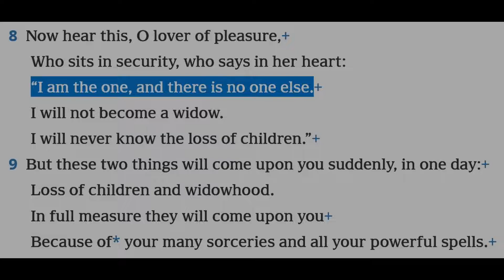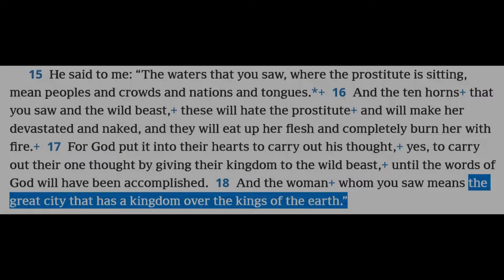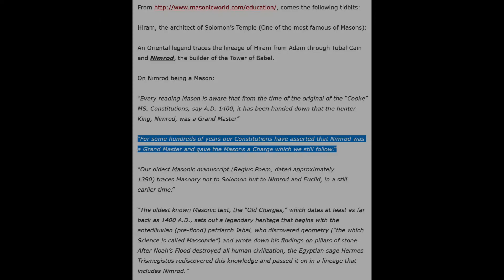The 1943 Film that Exposed the Power of Freemasonry